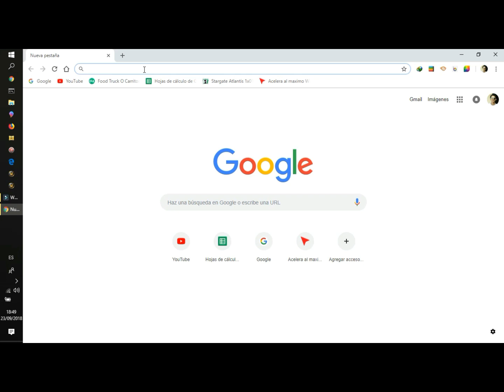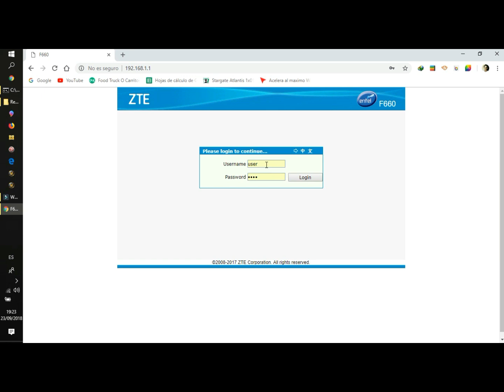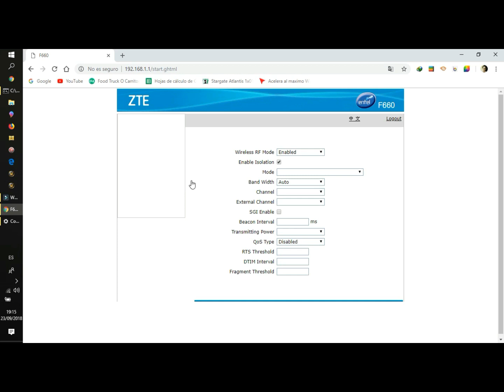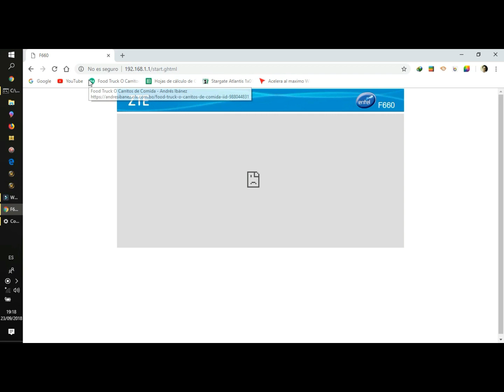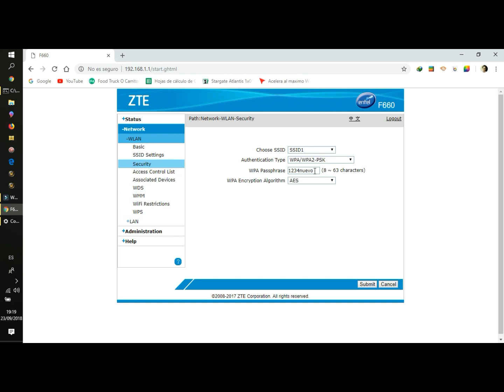🔥 CAMBIAR CONTRASEÑA WI - FI ENTEL BOLIVIA🔥 | 2022 FACIL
Cambiar mi contraseña de entel bolivia
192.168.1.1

Username: user
Password: user